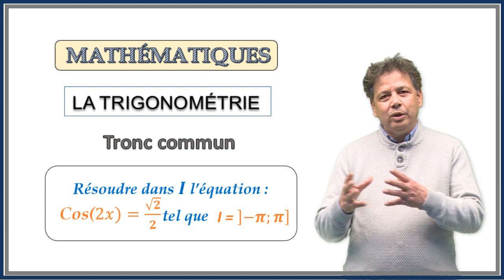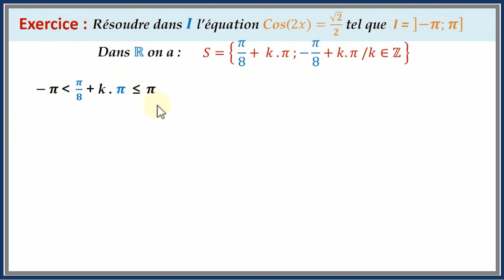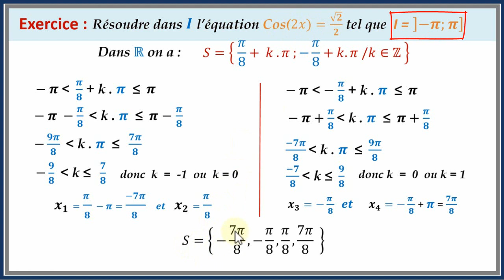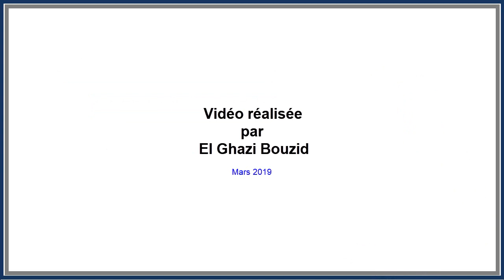Trigonométrie : Résolution de l'équation Cos(2x) = racine de 2/2